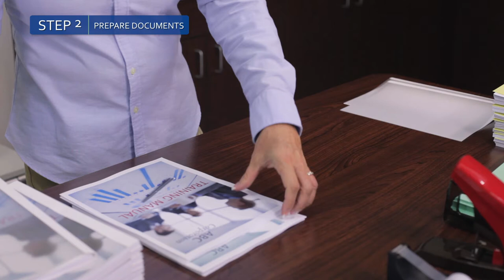Coverbind 9000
The introduction of Coverbind 9000 sets a completely new market standard for document thermal-glue binding!

The capacity to process and bind a document every two seconds is astonishing, but what truly sets it apart from all others is it's superior work flow efficiency. Up to 60 documents can be loaded into the machine at one time, freeing you up to work in parallel while simultaneously binding your documents.

Thanks to its intuitive simplicity, ease of use and unrivaled binding speed, the new Coverbind 9000 is the ideal binding solution for volume-demanding print room environments as well as office/corporate walk-up print stations.